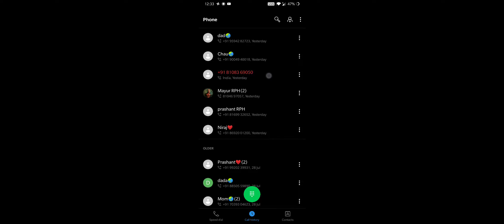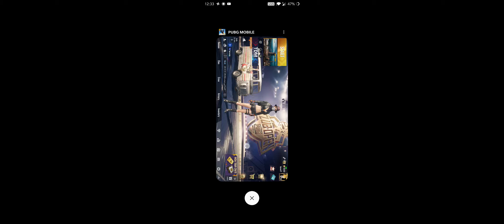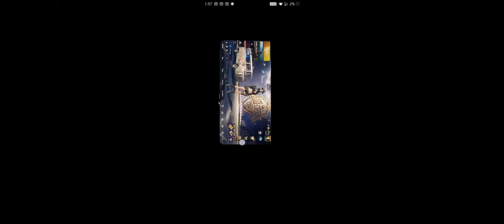PUBG MOBILE GAMEPLAY ON ONEPLUS 7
in this video I played PUBG MOBILE